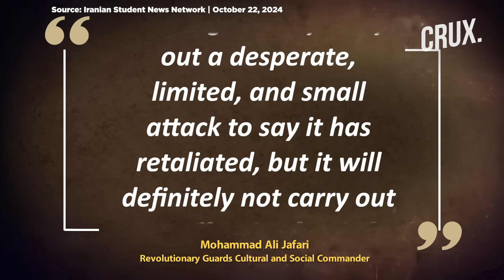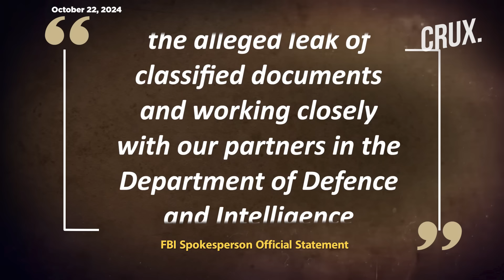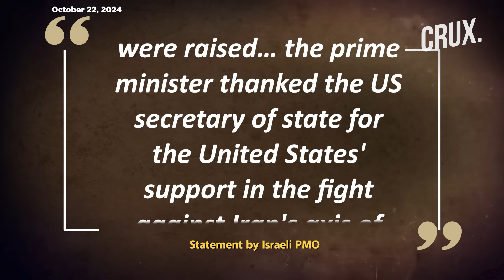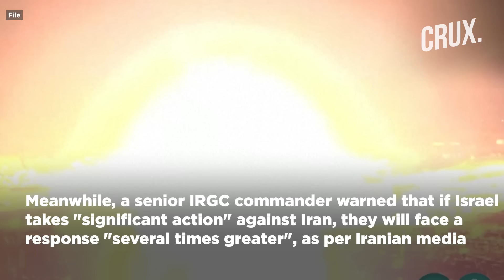‘Let’s Join Forces To Counter Iran’ Israel Tells US, Tehran ‘Monitors’ Mideast American Army Bases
On October 22, Iranian Revolutionary Guard Corps (IRGC) commander Mohammad Ali Jafari stated that Israel is unlikely to launch a significant attack against Iran, suggesting that any response from Israel may be limited and symbolic. His comments came amid reports of Israel planning retaliation for a missile strike from Iran on October 1. Jafari emphasised that Iran's counteraction would depend on the scale of Israel's response, warning of a stronger retaliation if necessary. Meanwhile, the FBI confirmed it is investigating the leak of classified US intelligence documents regarding Israel’s military plans against Iran.|

In a separate meeting in Jerusalem, Israeli Prime Minister Benjamin Netanyahu and US Secretary of State Antony Blinken discussed cooperation against Iranian threats. Netanyahu highlighted the recent alleged assassination attempt on his life by Iran and Hezbollah, calling it significantly serious. Israel's Defence Minister Yoav Gallant conveyed to Blinken that the US support during an anticipated attack on Iran would bolster regional deterrence.

Iran's Foreign Minister Abbas Araghchi announced on October 22 that neighbouring countries assured Iran they would not allow their territory or airspace to be used for attacks against it. During his regional visit, he stressed that Iran is monitoring US military bases in the area and would retaliate if Israel attacks. He also warned against strikes on Iranian nuclear sites, labelling them an international crime. Iranian President Masoud Pezeshkian assured that any Israeli aggression would face a proportional response and presented a national budget prioritising defence amidst increasing regional tensions.

n18oc_world      n18oc_crux